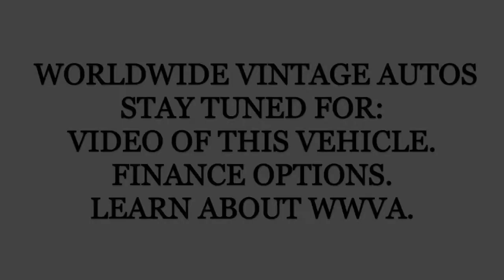1991 JEEP WRANGLER